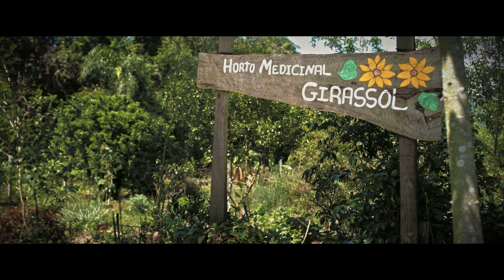Conheça Candelária - Um município associado à Aturvarp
Aturvarp - Vídeo apresentando as belezas da região do Vale do Rio Pardo! Utilizamos nas captações uma câmera Cine da BlackMagic e um Drone 4k. Turismo